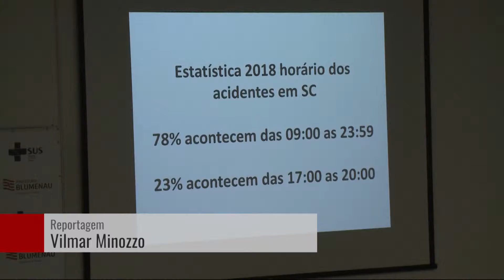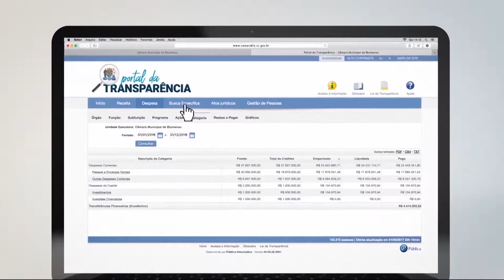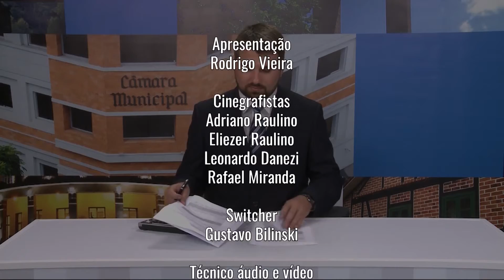TVL Notícias - 30/04/2019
Câmara de vereadores apoia ações do movimento maio amarelo. Primeiro ginásio coberto de santa catarina esta abandonado,  prédio pertence a escola Pedro II  que completa amanhã 130 anos, vereador cobra reforma. Último dia para entrega das declarações de imposto de renda.